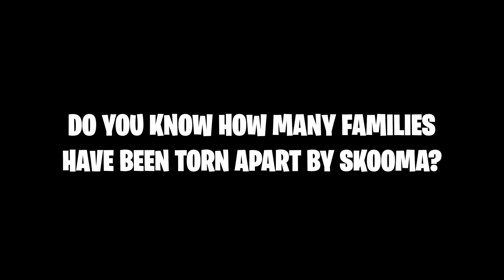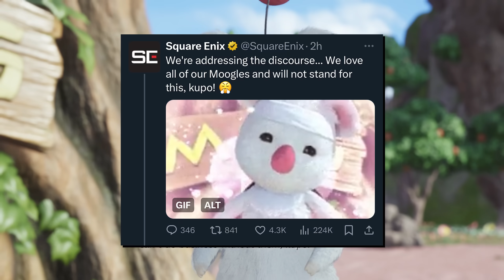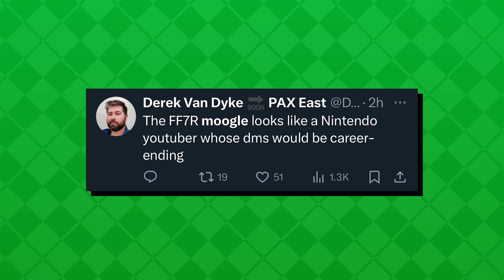People Are NOT HAPPY With The Final Fantasy 7 Moogle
What in Mogs name is this little fella???